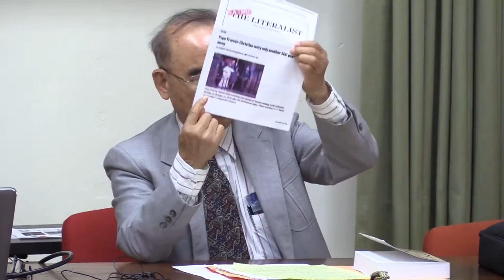台美人信仰與人文研習會11月研習會-宗教新聞by林天民教授-11102016